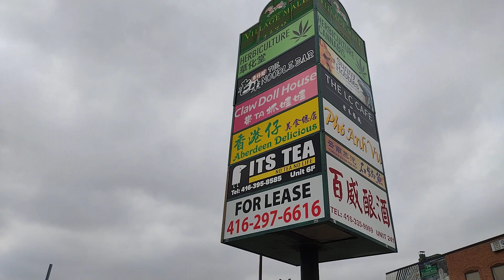加拿大多倫多生活日記 - 66 - 帶你參觀士嘉堡多個香港人購物中心,然後去飲咖啡吃東西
加拿大多倫多生活日記  - 66 -  咖啡時間